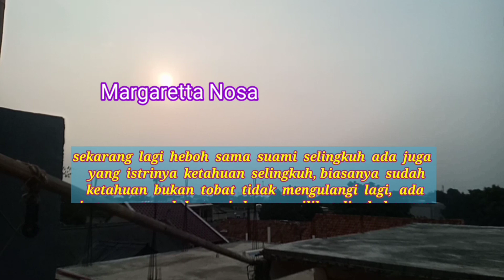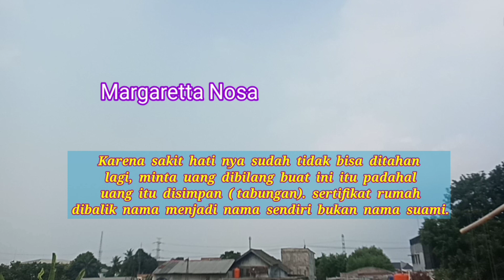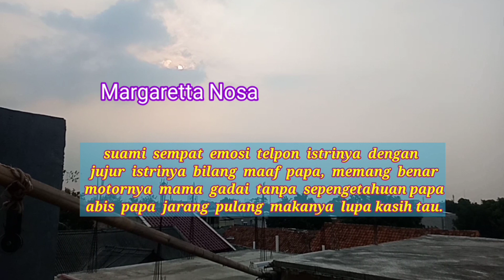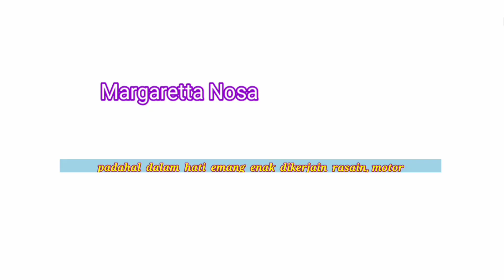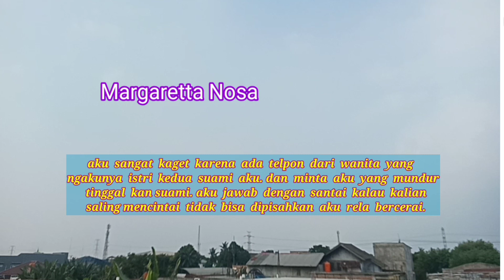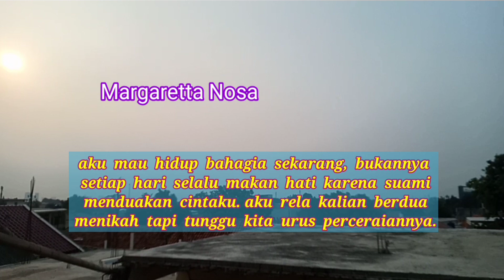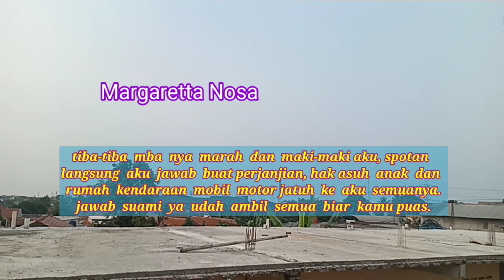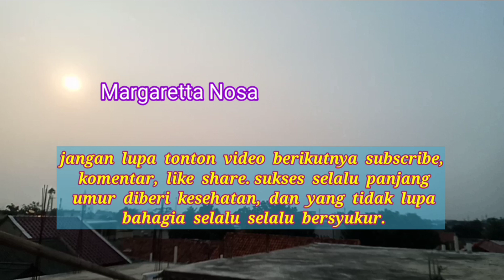Malah Buntung,mencari perkara.kisah nyata Margaretta Nosa#nekat nantangin#